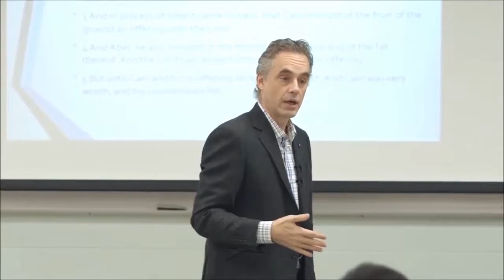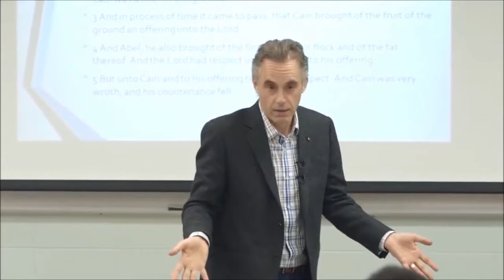Jordan Peterson. Strength and not Protection. Джордан Петерсон. Сила, а не защита.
Translated by "Libertas – Release the hero within" / Перевод от "Освободи Героя в Себе - Libertas"